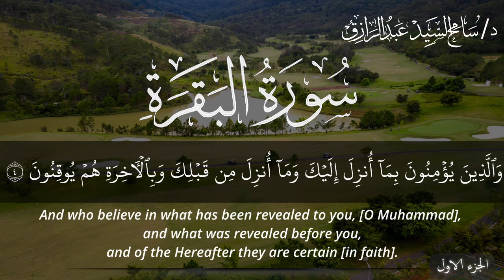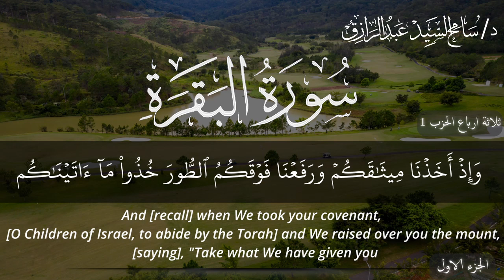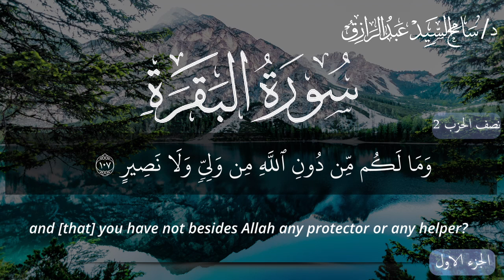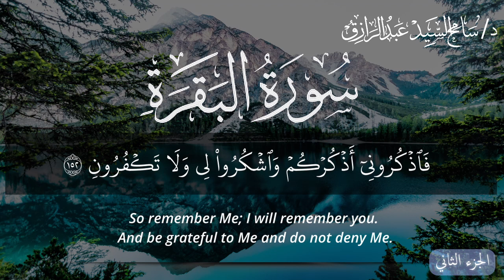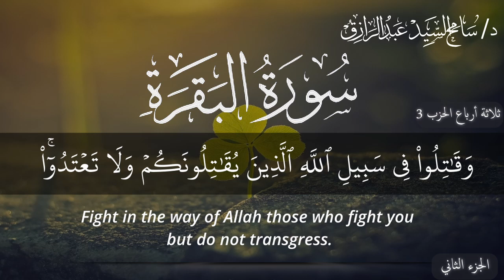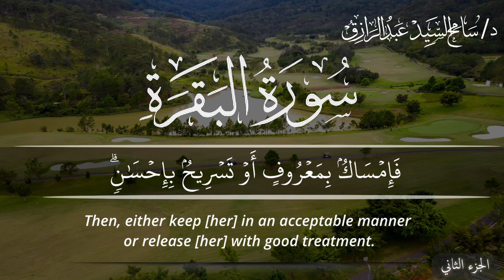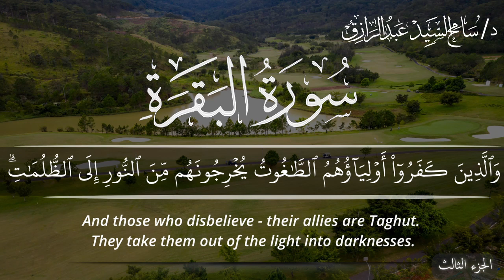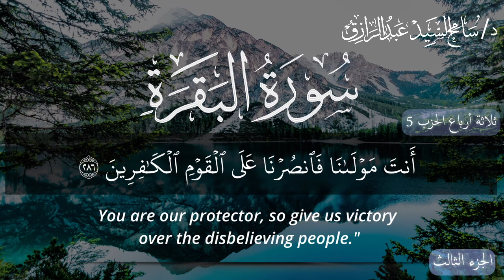سورة البقرة كاملة مرتل ♥️ دكتور سامح عبد الرازق قصر المنفصل surat albaqara sameh abdelrazek